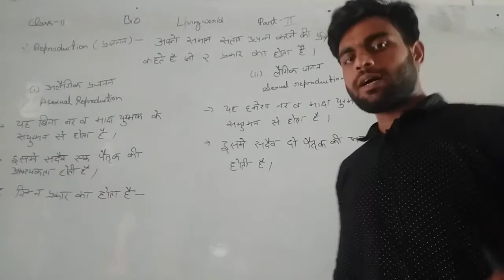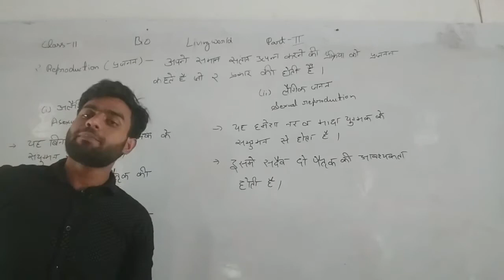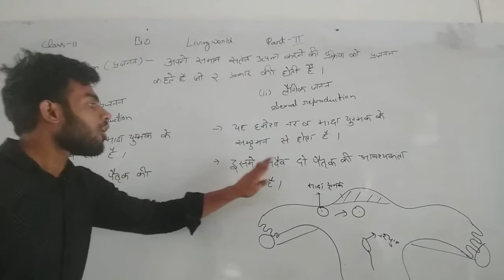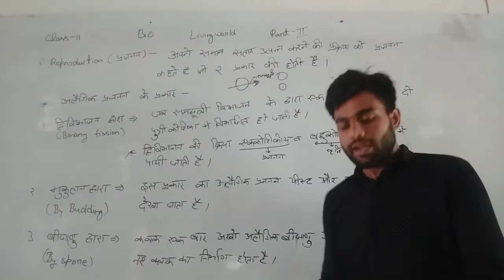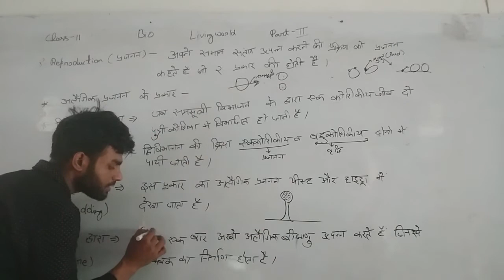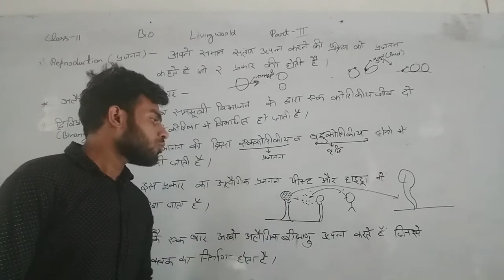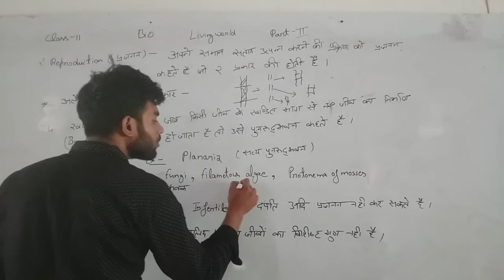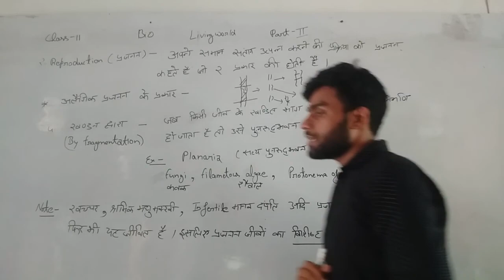Class 11 Biology Lesson living world 🌍 Part 2 By Adil Sir